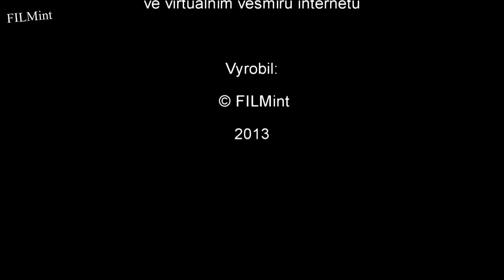Věštec Ivan 10 / Den slova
Nevšední věštba pro každý všední den. Úterý 5.března 2013 je dnem, kdy každé vaše vyřčené slovo bude mít dvojnásobnou váhu, než v jiné dny. Takže: važte slova, chraňte slova, mazlete se se slovy, ale prosím, při rozhovorech nebo rozepřích neslovíčkařte! Prostě si tento den slova užijte!